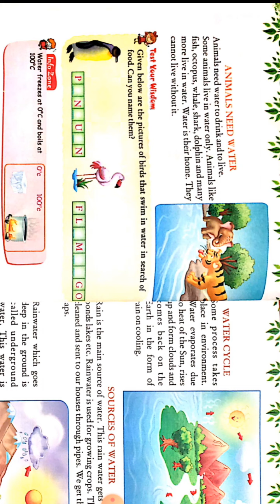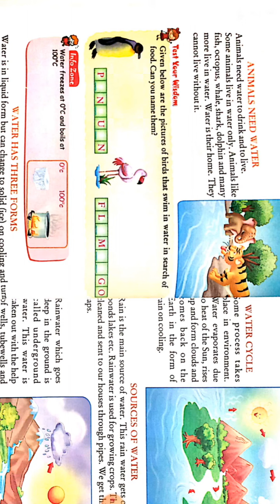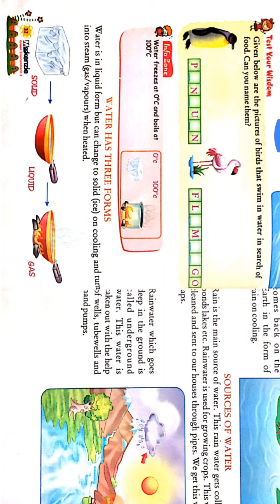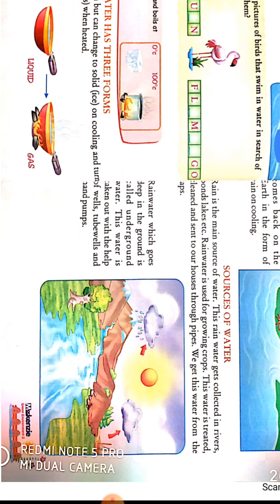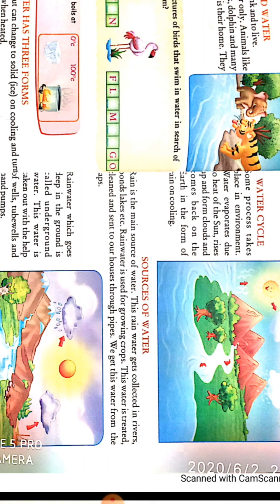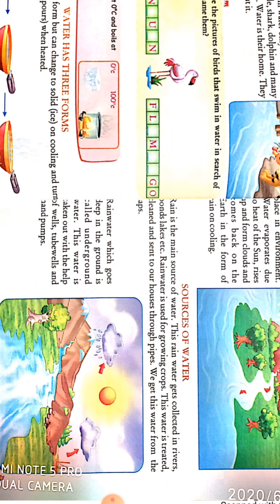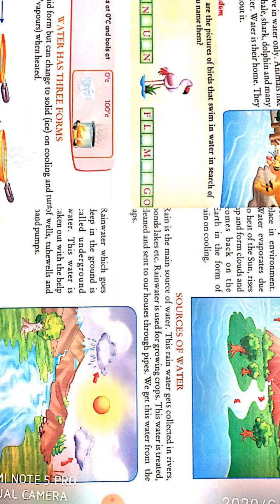Class 2 EVS chapter 5th part 2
Reading and explanation by Neha mam